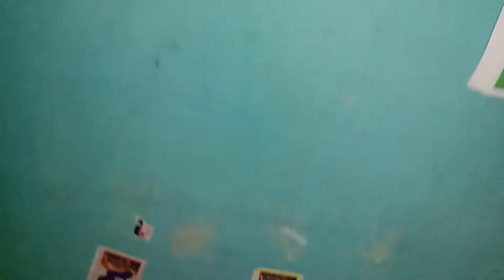HAL HAL PENTING SEBELUM MEMASANG BESEK DAN BAKUL